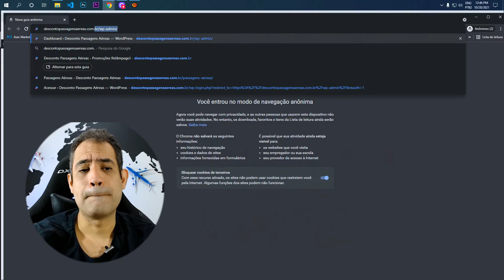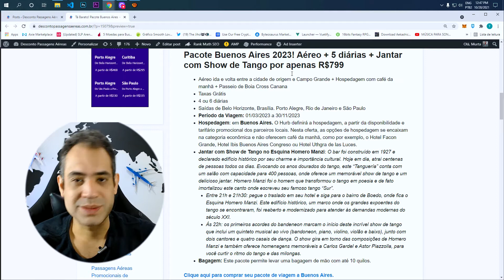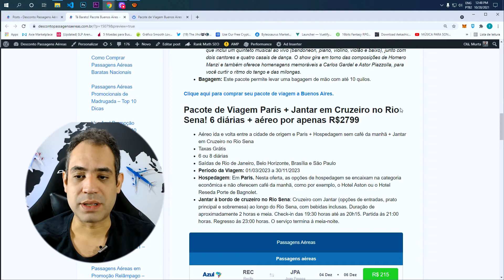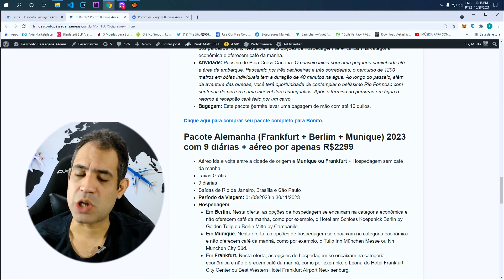TÁ MUITO BARATO! PACOTE BUENOS AIRES POR R$799 + JANTAR COM SHOW DE TANGO! 4 DIÁRIAS + AÉREO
A HURB acaba de lançar uma nova promoção de pacote de viagem para a América do Sul e chegou a hora de você realizar a tão sonhada viagem internacional! A super promo de hoje é para Buenos Aires por apenas R$799 com taxas grátis! São 4 diárias inclusas + aéreo ida e volta + jantar com show de Tango saindo de diversas capitais brasileiras. Viaje para um dos melhores destinos do mundo por apenas R$799!

Você também vai encontrar pacotes promocionais para a Alemanha, Paris e Bonito. A Hurb é uma das maiores agências de turismo online. Nela você encontra os melhores preços de pacotes de viagem na internet. E, viajar com a Hurb, é super confiável! Você pode pagar parcelado sem juros tanto no cartão de crédito quanto no boleto bancário. Confira abaixo tudo sobre as promoções que estão acontecendo hoje na HURB:

Pacote Buenos Aires 2023! Aéreo + 5 diárias + Jantar com Show de Tango por apenas R$799

Pacote de Viagem Paris + Jantar em Cruzeiro no Rio Sena! 6 diárias + aéreo por apenas R$2799

Pacote Bonito 2023! Aéreo + 5 diárias + Passeio de Bóia Cross por apenas R$399

Pacote Alemanha (Frankfurt + Berlim + Munique) 2023 com 9 diárias + aéreo por apenas R$2299

Aéreo ida e volta entre a cidade de origem e Campo Grande + Hospedagem com café da manhã + Passeio de Boia Cross Canana
Taxas Grátis
4 ou 6 diárias
Saídas de Belo Horizonte, Brasília. Porto Alegre, Rio de Janeiro e São Paulo
Hospedagem: em Buenos Aires. O Hurb definirá a hospedagem, a partir da disponibilidade e tarifário promocional dos parceiros locais. Nesta oferta, as opções de hospedagem se encaixam na categoria econômica e não oferecem café da manhã, como por exemplo, o Hotel Facon Grande, Hotel Ibis Buenos Aires Congreso ou Hotel Uthgra de las Luces.
Jantar com Show de Tango no Esquina Homero Manzi: O bar foi construído em 1927 e declarado edifício histórico por seu charme e importância cultural. Hoje em dia, atrai centenas de pessoas todos os dias. Evocando os anos dourados do tango, este “Tanguería” conta com um salão com capacidade para 400 pessoas, onde oferece um memorável show de tango e um delicioso jantar. Homero Manzi foi o homem que transformou o tango em poesia e de fato imortalizou este canto onde escreveu seu famoso tango “Sur”.

para comprar seu pacote de viagem a Buenos Aires.

Aéreo ida e volta entre a cidade de origem e Paris + Hospedagem sem café da manhã + Jantar em Cruzeiro no Rio Sena
Taxas Grátis
6 ou 8 diárias
Saídas de Rio de Janeiro, Belo Horizonte, Brasília e São Paulo
Hospedagem: Em Paris. Nesta oferta, as opções de hospedagem se encaixam na categoria econômica e não oferecem café da manhã, como por exemplo, o Hotel Aston ou o Hotel Reseda Porte de Bagnolet.
Jantar à bordo de cruzeiro no Rio Sena: Cruzeiro com Jantar (opções de entradas, prato principal e sobremesa) ao longo do Rio Sena, com bebidas inclusas. Duração de aproximadamente 2 horas e meia. Check-in das 19:30 horas até as 20h15. Partida às 21:00 horas. Regresso às 23:00 horas. O serviço termina à meia-noite.

para comprar seu pacote de viagem para Paris com passeio exclusivo!

Taxas Grátis
5 ou 7 diárias
Hospedagem: o Hurb definirá a hospedagem, a partir da disponibilidade e tarifário promocional dos parceiros locais. Nesta oferta, as opções de hospedagem se encaixam na categoria econômica e oferecem café da manhã.
para comprar seu pacote completo para Bonito.

Aéreo ida e volta entre a cidade de origem e Munique ou Frankfurt + Hospedagem sem café da manhã
Taxas Grátis
9 diárias
Saídas de Rio de Janeiro, Brasília e São Paulo

para comprar seu pacote de viagem para a Alemanha!